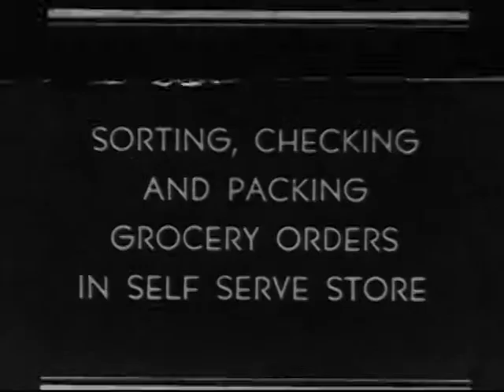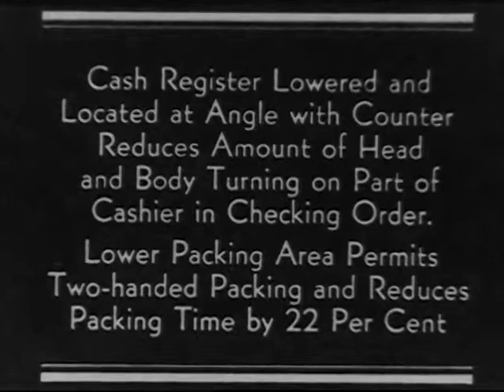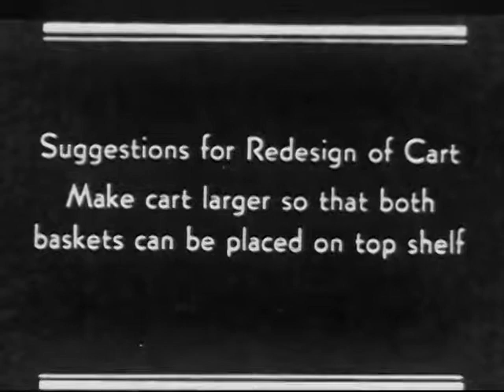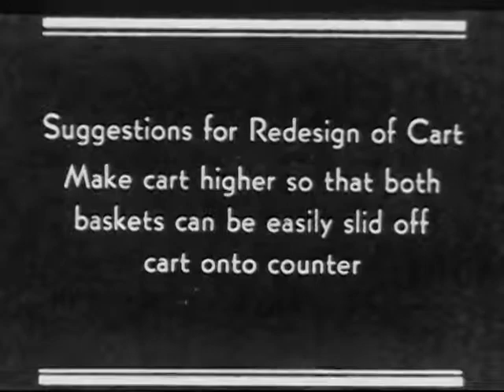Sorting, Checking and Packing Grocery Orders in Self-Serve Store (1940s)fe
Very odd film teaching cashiers brand new ways of doing things, but apparently still throwing out your back reaching for the customer's items, while the customer just stands there, twiddling his thumbs.